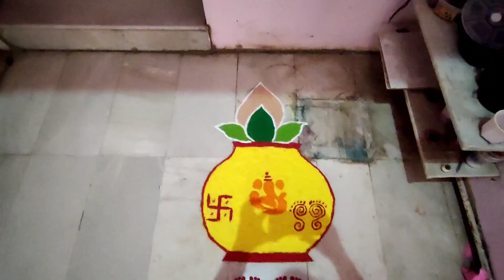Kodinar ka Diwali celebration aur meet my old subscriber